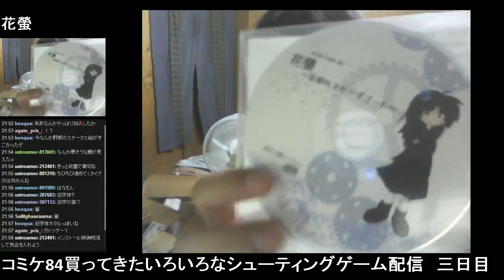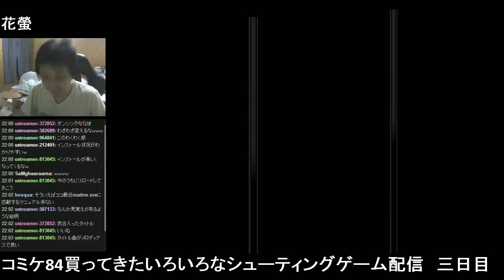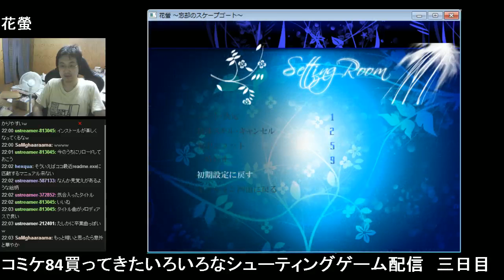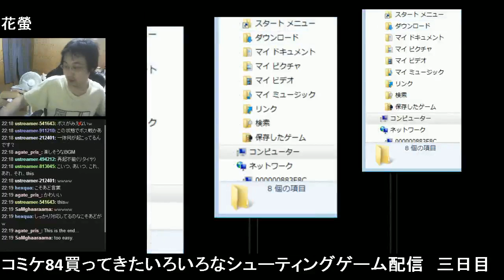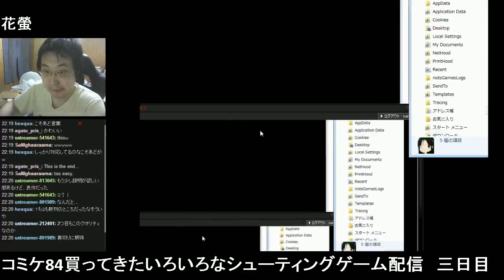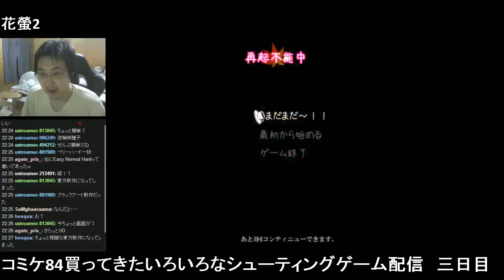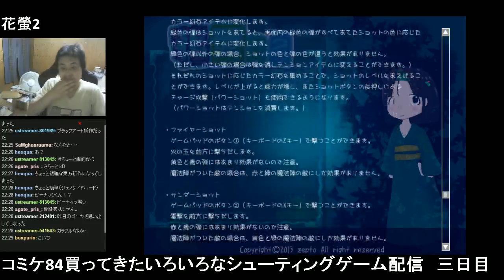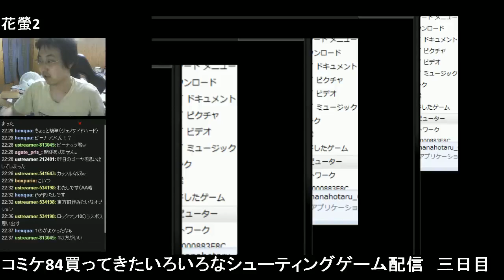ななぽテレビ C84 三日目2